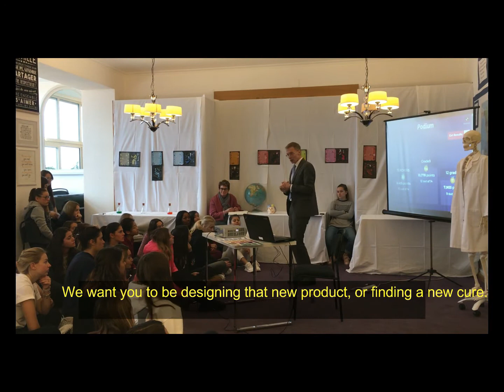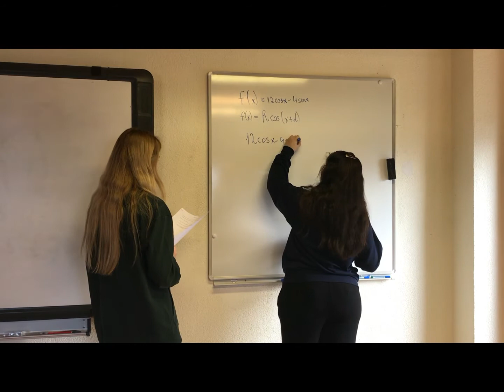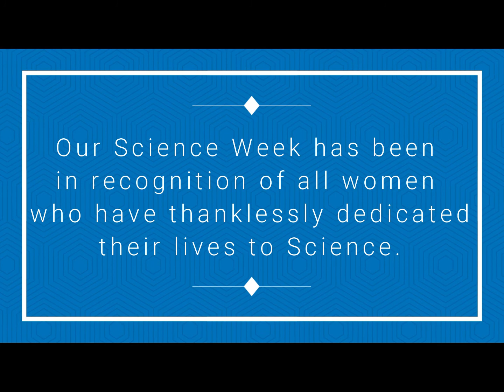Science Week 2018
A funfilled week to celebrate Women in Science; Technology; Engineering and Maths